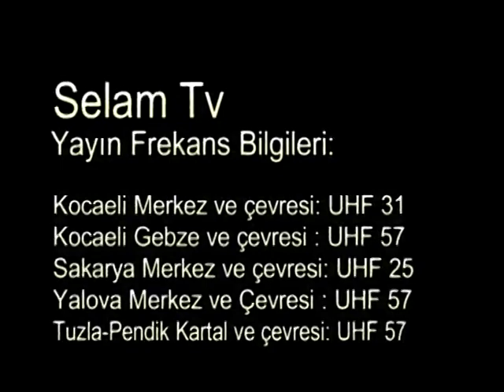461 - Tebuk Seferi (Ahmet Tomor Hocaefendi)